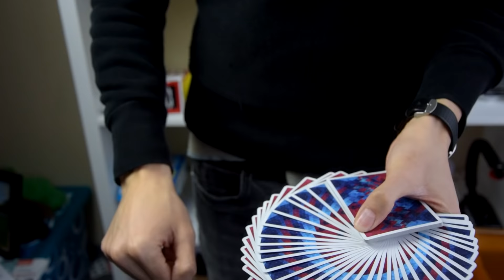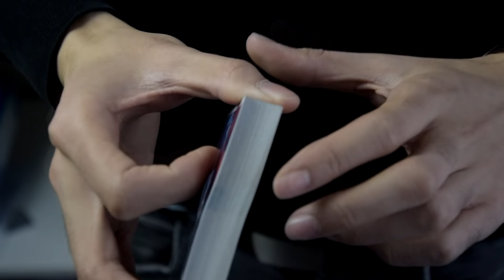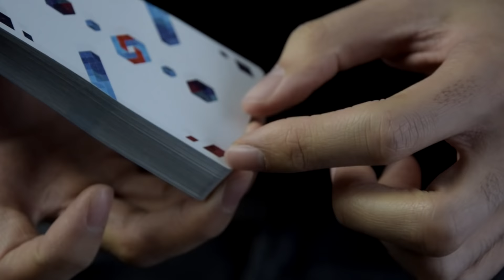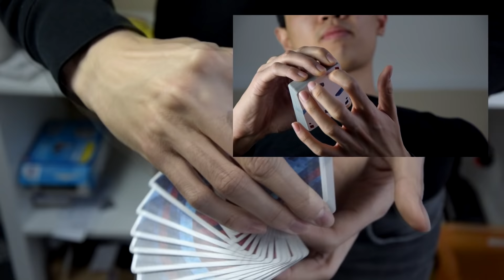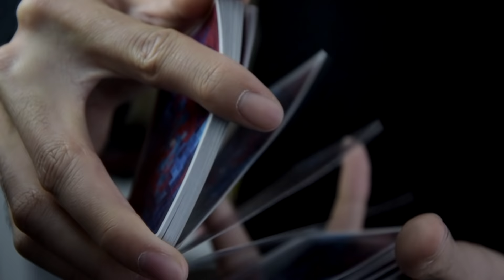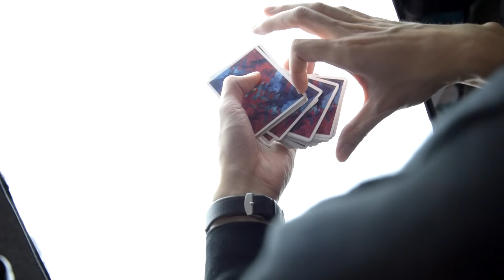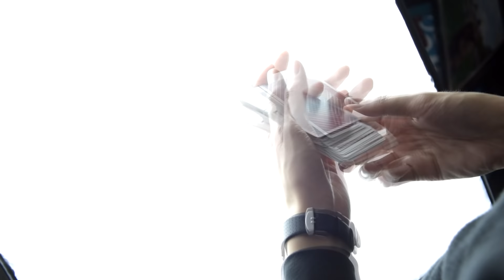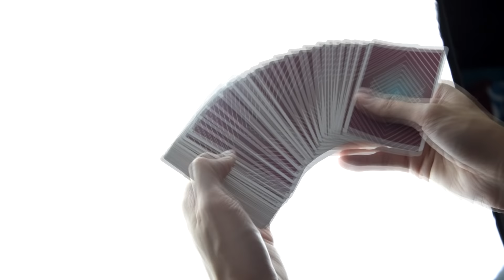Riffle Fan by Dimitri Arleri | German Tutorial | Cardistry | Hai Do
Danke an den Creator Dimitri Arleri für die Erlaubnis. *Dimitri gave me the permission
Lest euch bitte unbedingt die Beschreibung durch:

Dieser Move wurde von Dimitri Arleri erfunden. Alle Credits gehen an Ihn. Ich habe die Erlaubnis bekommen, einen deutschen Tutorial über den Riffle Fan zu drehen.
*Dimitri gave me the permission to do a german tutorial
*Schwierigkeitsgrad: schwer

Andere Decks die ich verwendet habe:
• Somnium Playing Cards: